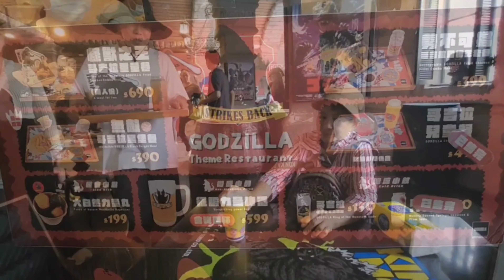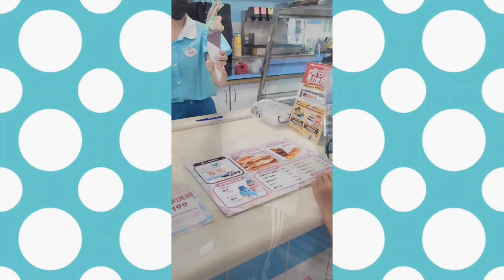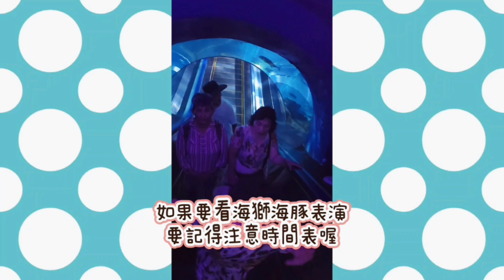Vlog～花蓮海洋公園限定聯名哥吉拉主題餐廳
遠雄海洋公園[2024冰風暴]消暑水花派對,12歲以下免費入園
與怪獸之王《哥吉拉Godzilla》跨界聯名,園內還推出「哥吉拉限定主題餐廳」供應限定哥吉拉套餐👈

👉每星期六
👉晚上6點會有新的影片上傳窩
👉中間也會不定時上傳所以要訂閱窩😁

逛遠百要去買Kangol×H&M聯名~什麼~怎麼只有衣服褲子,我要買毛魚夫帽,毛毛腰包,還有果凍手提袋啦~

[Vlog]宜蘭中天溫泉渡假飯店“下集”溫泉SPA池，樂沛晚餐改套餐式，恩~還是喜歡吃buffet～

沖繩4天3夜遊(上)第一天"吃沖繩麵,波上神宮,孔子廟,永旺夢樂城,第二天"OKINAWA水果樂園,美麗海水族館,美國村

沖繩4天3夜遊(下)第三天"首里城,文化王國村,玉泉洞,ASHIBINAA,第四天"國際通

桃園大溪威斯汀第二集"兒童遊戲室,戶外泳池,晚餐西式自助吧,泳池畔酒飲小點無限暢飲

桃園大溪威斯汀2天1夜遊,第三集(完)戶外遊戲區,室內泳池溫水池,崇德農場玻璃屋"